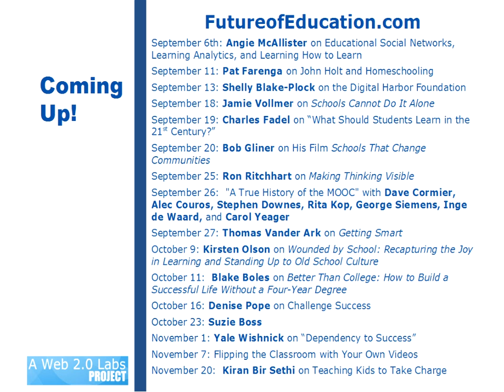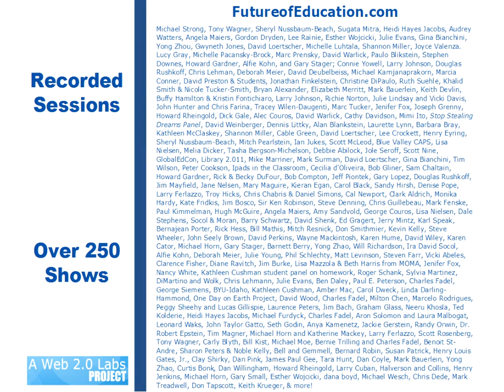Ron Wolk on "Wasting Minds"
Join me Tuesday, September 4th, for a live and interactive FutureofEducation.com webinar with Ron Wolk, to discuss his book Wasting Minds: Why Our Education System Is Failing and What We Can Do About It.

Currently Chairman at Big Picture Learning, and the founder and former editor of Education Week, Teacher Magazine, and Quality Counts, "Wolk draws on three decades spent in the school reform trenches to question the common assumptions about the U.S. education system. Instead of calling for more reform efforts, Wolk makes the case for a new schooling strategy where students break free of the failing assembly line approach to learning and receive the individualized instruction they deserve."

Wolk "insists that the dominant reform efforts have not closed the student achievement gap, reduced the 'scandalous' dropout rate, or even improved schools. Wolk asserts that simply introducing new practices and reforms to the existing education system will not work—the system is broken beyond repair." (Quotes from the ASCD press release).